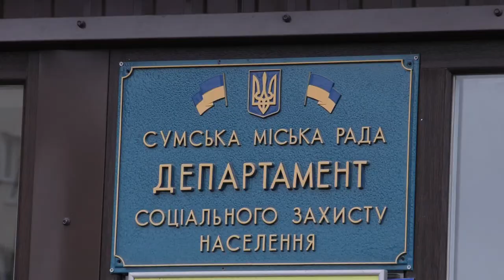Нові правила оформлення житлової субсидії. 17.12.2021